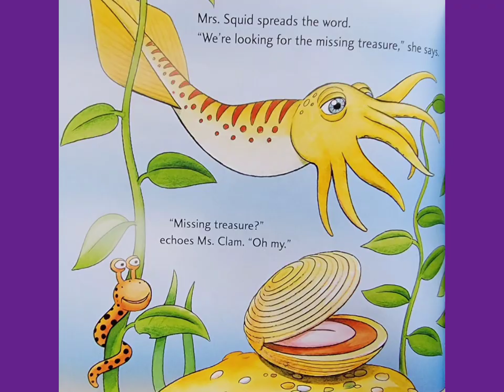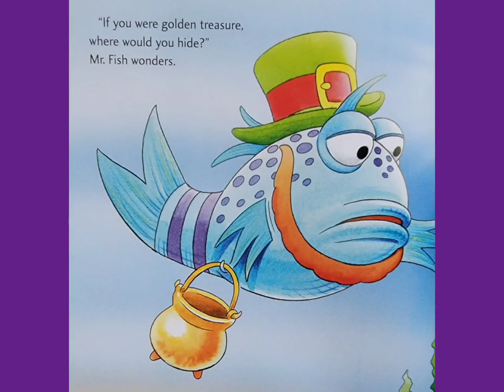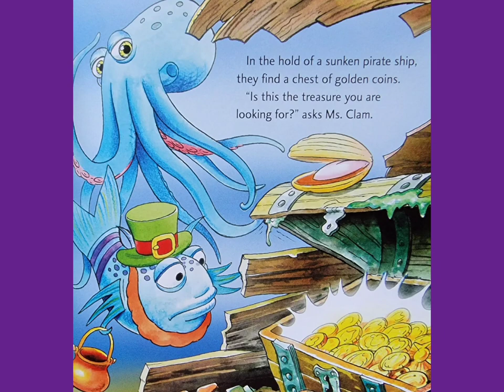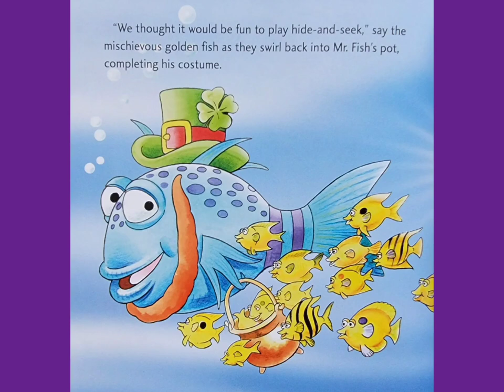🐟☘️ Pout - Pout Fish Lucky Leprechaun - Read Aloud Kid's Book - Read Along Bedtime Story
Written by Deborah Diesen
Illustrated by Dan Hanna